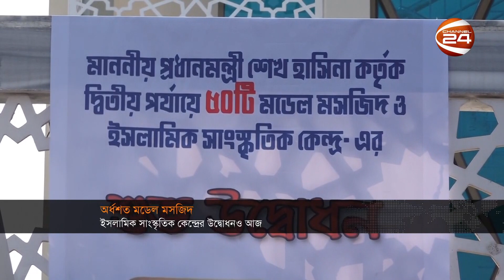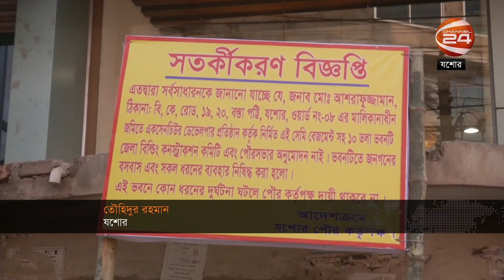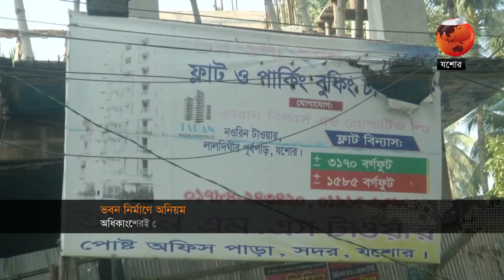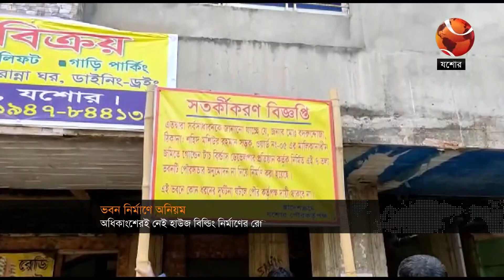দেশের খবর | 7:30 AM | Desh 24 | 16 January 2023 | Channel 24 Bulletin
Desh 24 | 16 January 2023

»» Office Address:
Bangladesh.